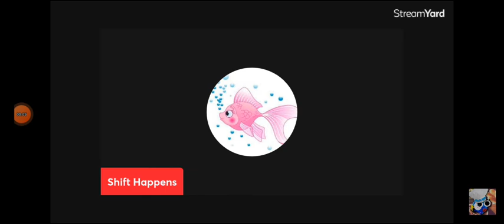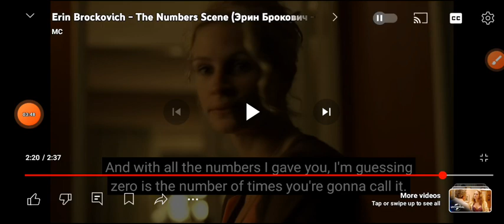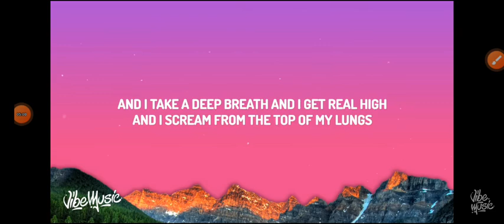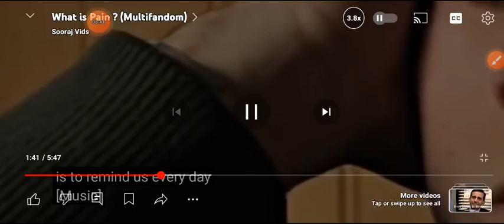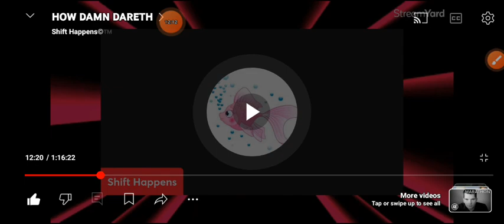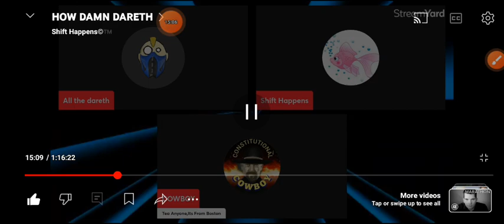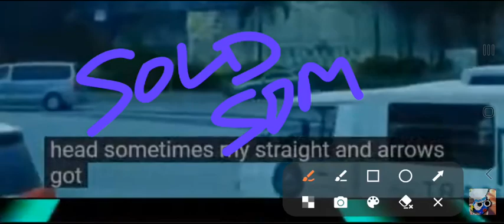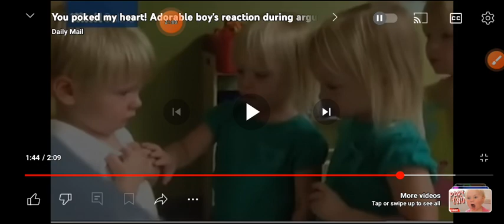bro code betrayal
bro code trumps DDCP?